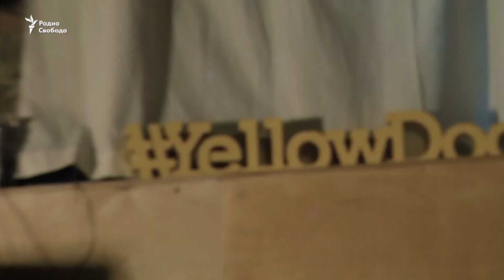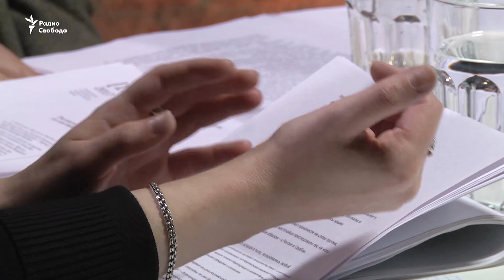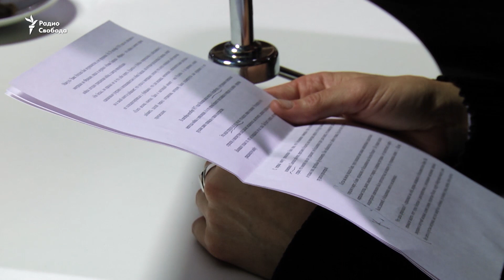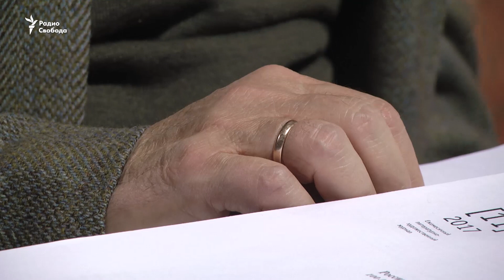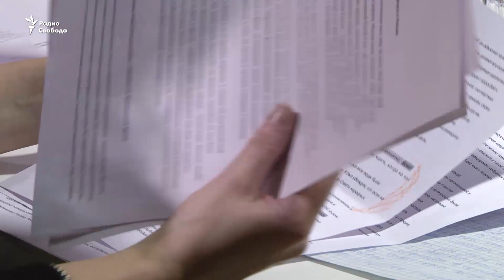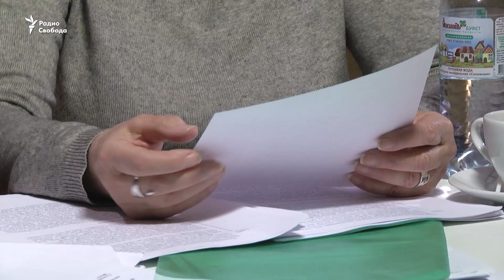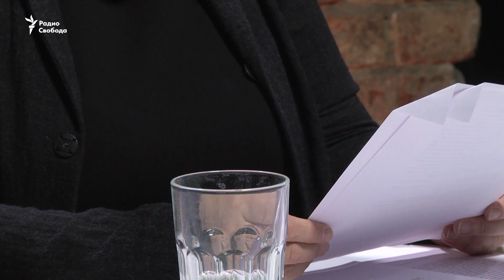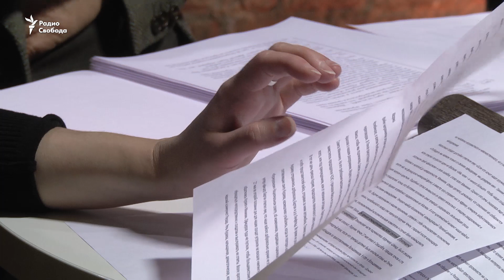Россия во мгле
Журнал «Иностранная литература» посвященный революции 1917 года.
Елена Тепляшина, переводчик;
Александр Ливергант, главный редактор журнала; «Иностранная литература»
Ксения Старосельская, переводчик с польского, член Союза писателей, редактор журнала «Иностранная литература»;
Ольга Кулагина, переводчик